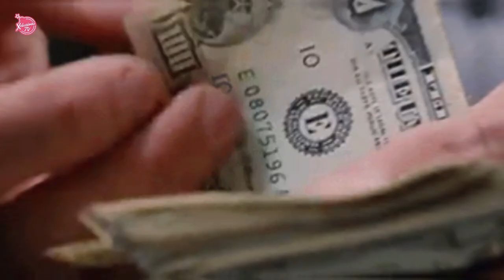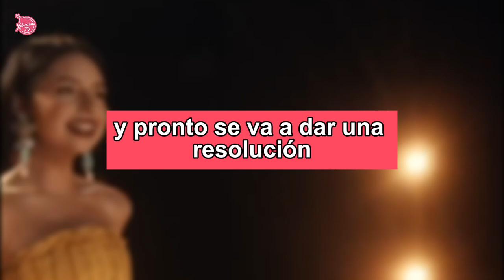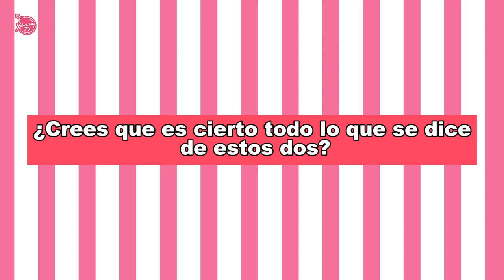ANGELA AGUILAR DESPIDIÓ A CORISTA QUE ACABABA DE DAR A LUZ